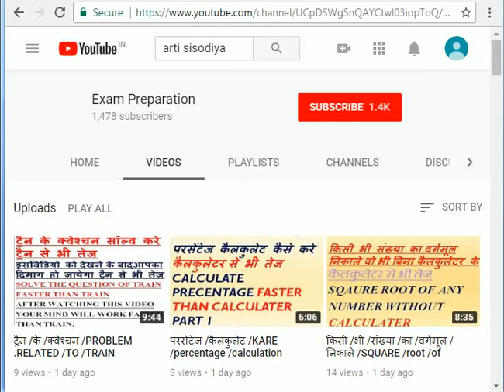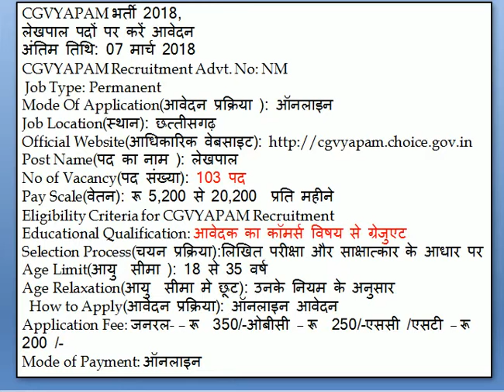CGVYAPAM /bharti /vacancy /chhattisgarh